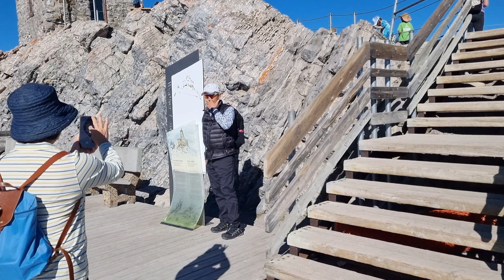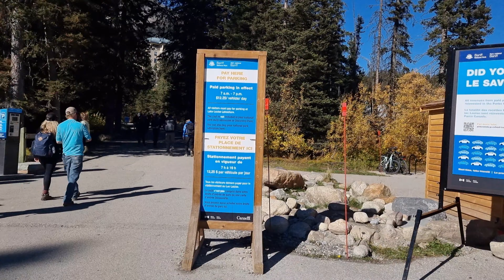Banff National Park, Alberta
Banff National Park is Canada's oldest national park, established in 1885 as Rocky Mountains Park. Located in Alberta's Rocky Mountains. It's about 110–180 kilometres west of Calgary.